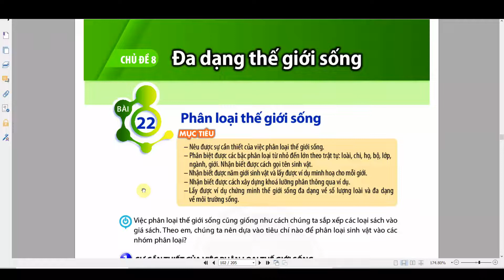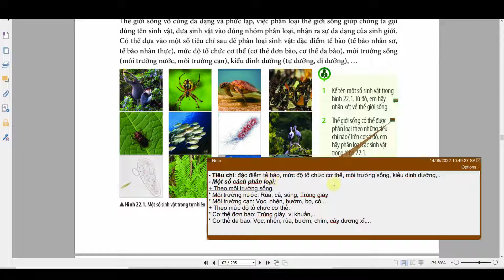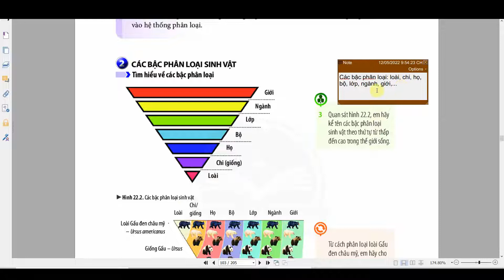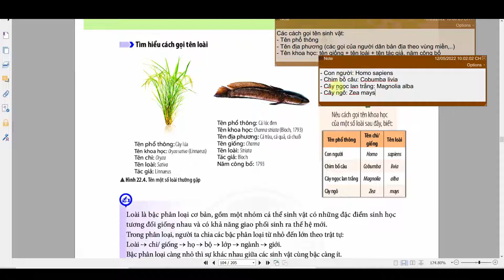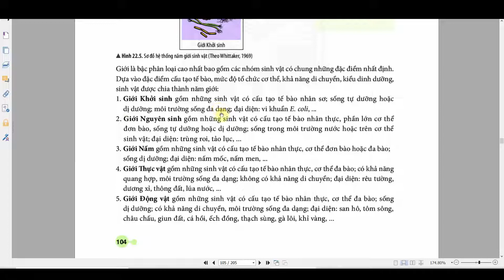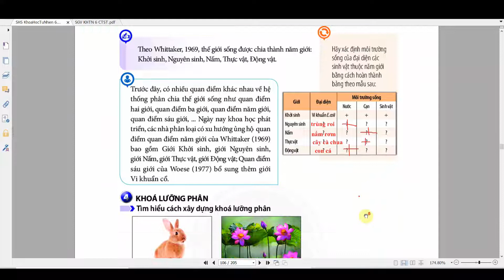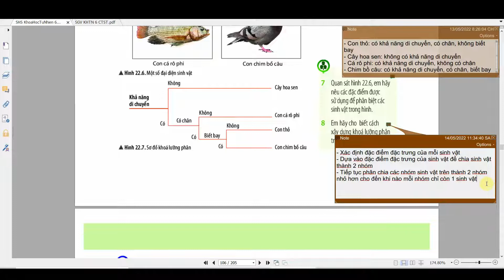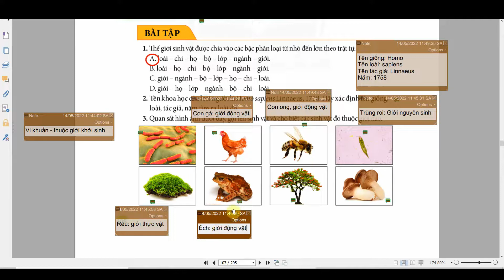KHTN 6 (Chân trời sáng tạo) - Bài 22: PHÂN LOẠI THẾ GIỚI SỐNG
- Các bậc phân loại sinh vật theo thứ tự từ thấp đến cao: loài - chi - họ - bộ - lớp - ngành - giới
- Có 5 giới sinh vật: Giới Khởi sinh, Nguyên sinh, Nấm, Động vật, Thực vật